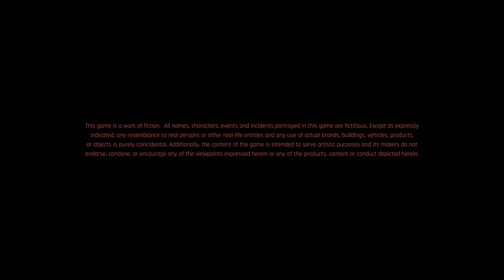Cyberpunk 2077_20201211145031